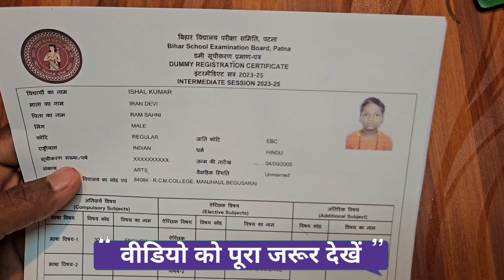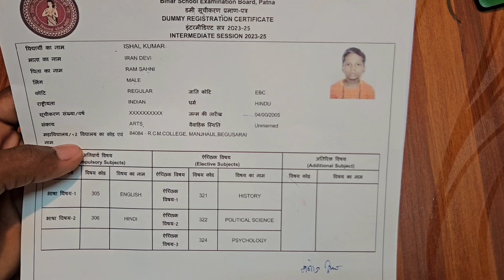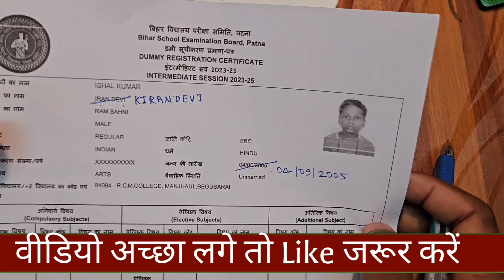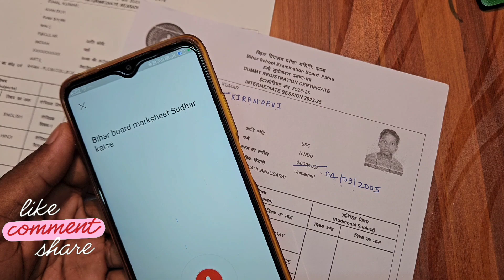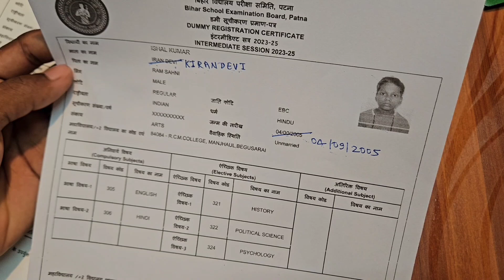डमी रजिस्ट्रेशन में सुधार कैसे करें | bihar board dummy registration download |bihar board exam 2025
इस वीडियो में जो भी छात्र एवं छात्राएं 2025 में मैट्रिक मैट्रिक एवं इंटरमीडिएट का फाइनल एग्जाम देंगे उन तमाम छात्रों का डमी पंजीयन जारी हो चुका है ऐसे में अपने स्कूल व कॉलेज जाकर या फिर वेबसाइट से रामी पंजीयन लेकर उसमें चेक कर लीजिए किसी प्रकार की कोई गलती तो नहीं है अगर गलती है तो 30/07/2024 के पहले अपने स्कूल वह कॉलेज जाकर सुधार करवा सकते हैं उसके बारे में पूरी जानकारी बताई गई है

dummy registration download

If you have any kind of problem with this video then you can tell us by messaging us on the gmail given below you can be taken legal action under section 107 of the copyright act 1976 for giving necessary copyright claim, Contact me

Online Sujeet
Bihar (India)